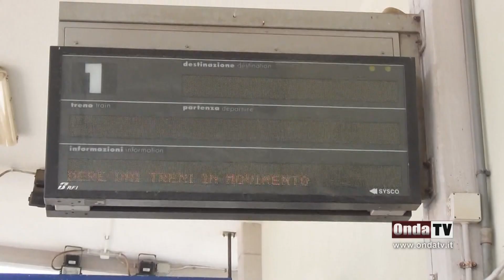Raddoppio ferroviario ME PA, abbattuto l'ultimo diaframma della galleria S Ambrogio